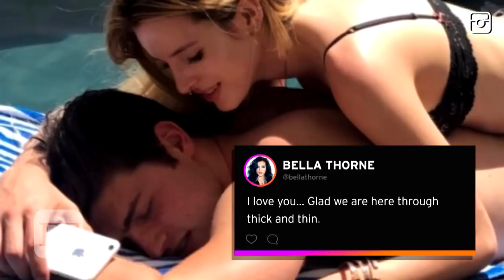Bella Thorne Puts Her Nipple Piercing On Display in See-Through Top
The former Disney darling stepped out rocking a sheer top that left very little to the imagination.